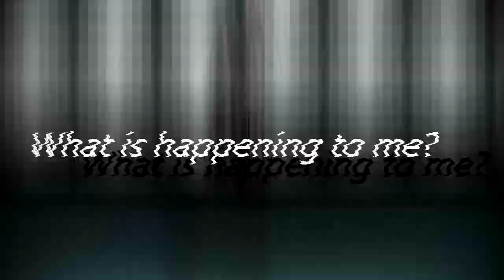[3 in 1] Kaneki vs Sasaki! Stage release and NEW ANOUNCE!!!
Here is a vivid example of how to combine three things into one

Worked on the video: VOVAN99
KANEKI by Mikel8888,PedronickMugen
SASAKI by VOVAN99
STAGE by VOVAN99